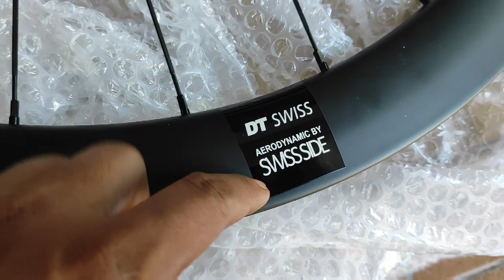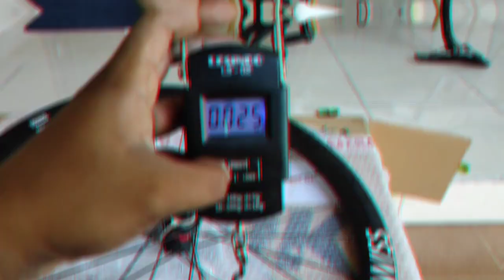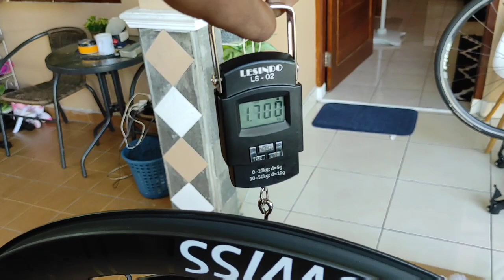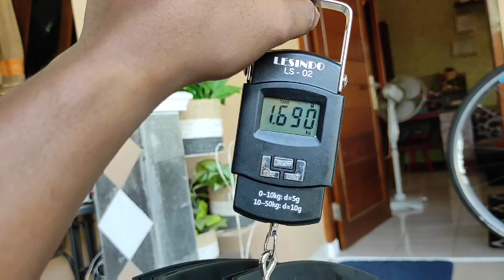Review WS DTSwiss ARC 1100 ACM, berapa bobot aktualnya?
wheelset ini tersedia di IG Warung Sepeda Jogja dengan harga 8.5 jt rupiah aja diluar ongkir ya lur. BL dan Tokped disiapkan.